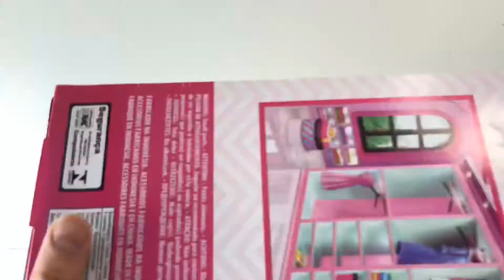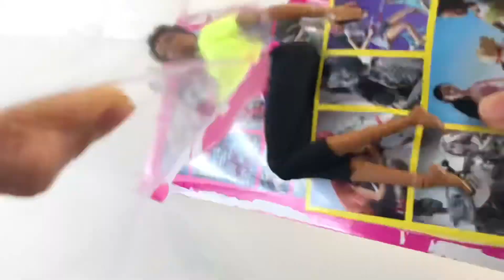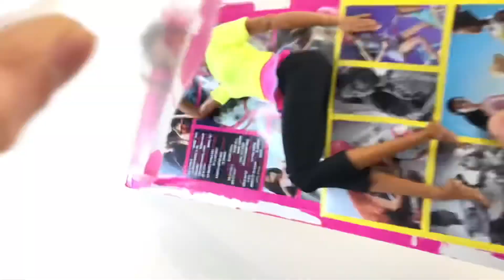Barbie Review Fashionista mit Moden und Accessoires + Made to Move Körpertausch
Heute stelle ich euch in meinem ersten Video eine Barbie vor. Ich hoffe es wird euch gefallen. :)

Barbie GHT32. Made in Indonesia